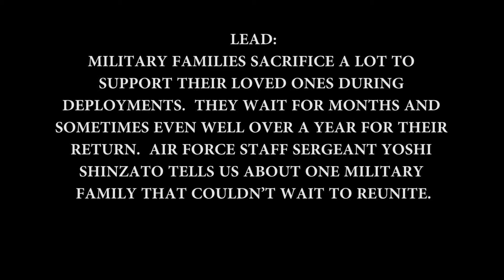130121 F QF645 South West Asia Rock Solid Reunion 01 Long Version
U.S. Army Maj. Michael Fuller, U.S. Air Force Staff Sgt. Ian Fuller, and U.S. Army Pfc. Evan Fuller, reunites at the Rock after months of separation.